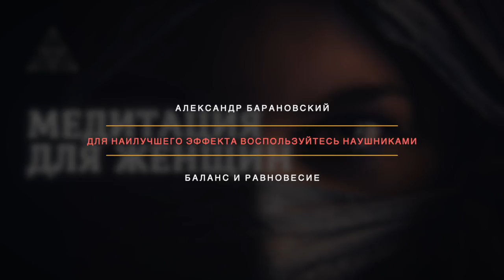ЛУЧШАЯ МЕДИТАЦИЯ ДЛЯ ЖЕНЩИН 🌟ПОЛНЫЙ БАЛАНС И РАВНОВЕСИЕ // АФФИРМАЦИИ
Прекрасная медитативная программа с аффирмациями для женщин.

Если тебя мучают внутренние блоки или страхи, ты можешь получить индивидуальную онлайн-консультацию